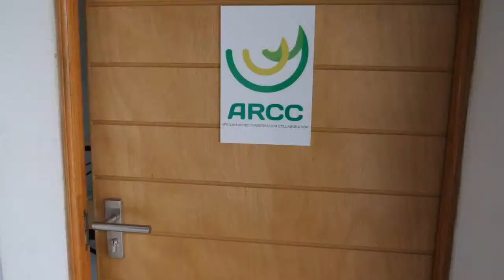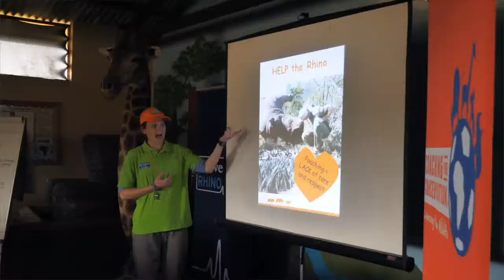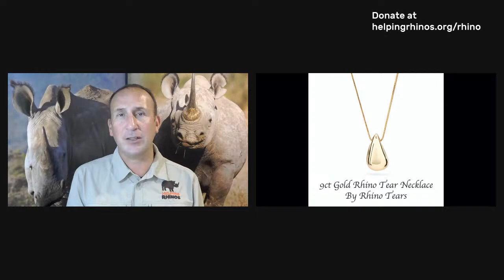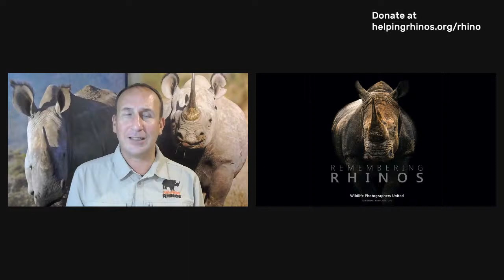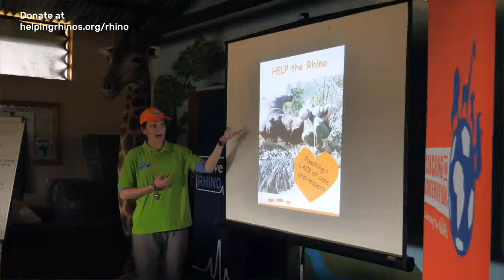Rapid Response for Rhinos - LIVE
With the wizardry of technology, UK charity Helping Rhinos are offering a unique experience to follow TV wildlife vet Dr William Fowlds from Channel 4’s ‘Work On The Wild Side’ and his team as they carry out essential health checks on three year old Colin, second calf born to Thandi, the world famous poaching survivor at Kariega Game Reserve in South Africa’s Eastern Cape.

Dr Fowlds and Kariega Foundation Director, Lindy Sutherland will transport viewers to the South African bush for this exclusive online rhino encounter. The event will include a controlled de-horning of Colin, a sad but necessary poaching deterrent that Dr Fowlds and Lindy will explain in detail during the procedure.

Your support is needed now more than ever as conservation faces up to its biggest ever crisis as a result of the COVID pandemic.